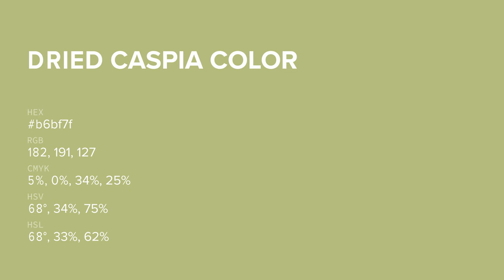Dried Caspia color b6bf7f hex color - Green color - Cool color b6bf7f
What color is Dried Caspia ? b6bf7f hex color - Green color - Cool color b6bf7f

Hex b6bf7f Color Code is also known as Dried Caspia color.

Hex b6bf7f Color code in RGB color code model is created after adding 71.37% red color, 74.90% green color and 49.80% blue color.
Hex b6bf7f Color code in CMYK color (process color) code model is generated after subtraction of 4% cyan, 0% magenta, 33% yellow and 25% black.